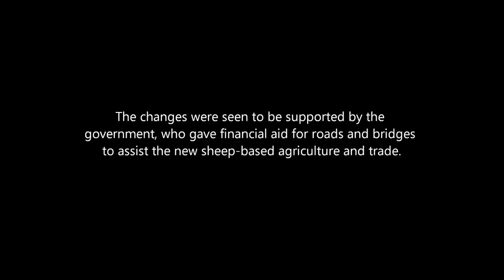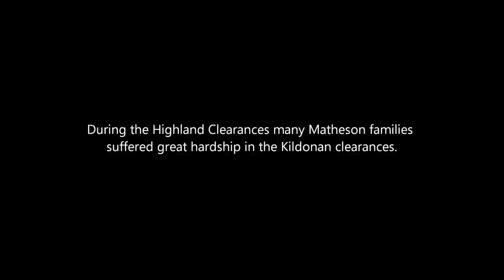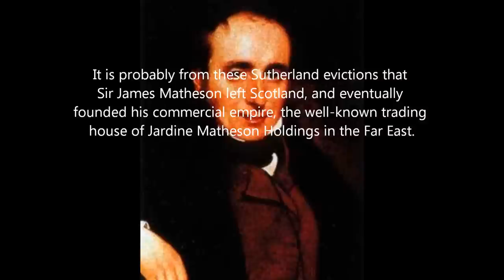1760s The Highland Clearances